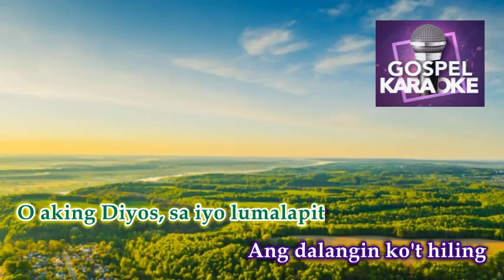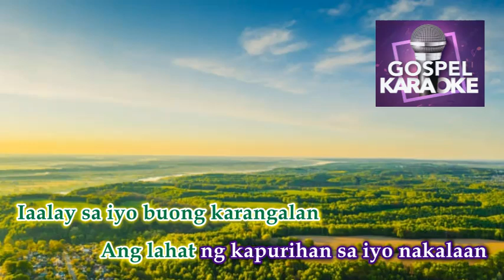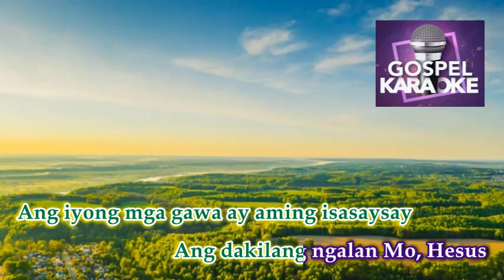Pupurihin Ka Panginoon │ By: Kingdom Singers │ Karaoke Version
Title: Pupurihin Ka Panginoon
By: Kingdom Singers